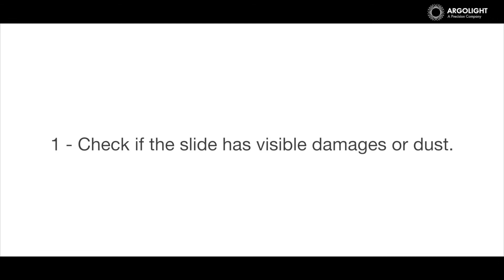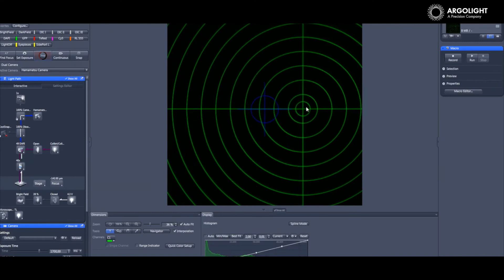Argolight / How To Start the Procedure ?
Argolight develops fluorescence quality and power assessment solutions to ensure your fluorescent based systems provide precise and reliable data. It is designed to help detect microscope troubles and save you time and effort in troubleshooting the problem. The solution includes a slide with fluorescent patterns that do not bleach, a power meter incorporated in the slide in (for the Argo-POWER), the Daybook Analysis software two quickly assess performances and the Daybook Data Manager software to monitor those performances over time.